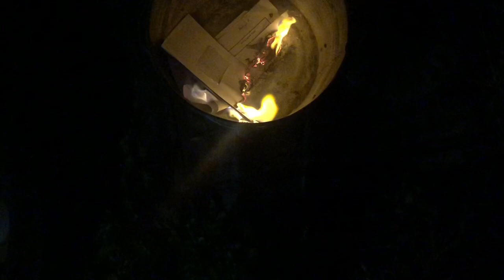Back to School Prep! Cutting, Plaiting & Twisting My 5 Sons Hair + New Beginnings for Our Famalam!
Join me as I get my five boys school-ready with fresh cuts, plaits, and loc re-twists! It's back-to-school time, and in our big, wild family, that means jokes, surprises, and even a few parties! From barbering sessions at home to family fun, there's never a dull moment with the E5K crew! We’re starting new chapters together as a loving, high-energy Black family with a LOT of testosterone and we're inviting you to join the journey.

Sorry guys! I will start wearing my Mic 🎙️ for better and clearer sound! Why do i forget! 🤷🏾‍♀️🤦🏾‍♀️